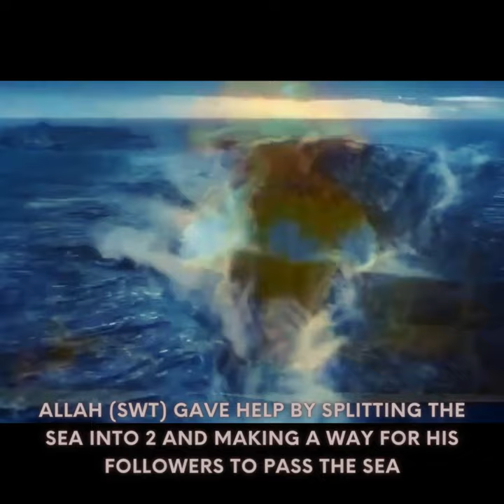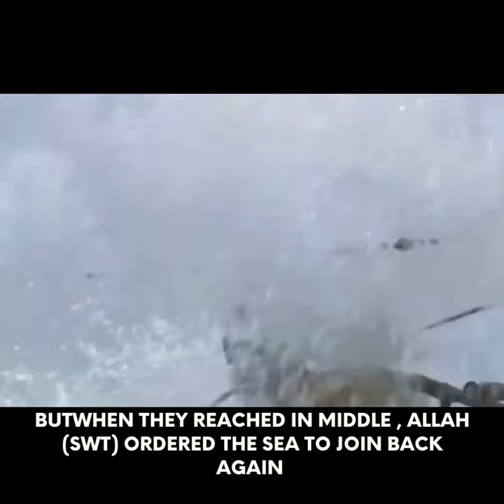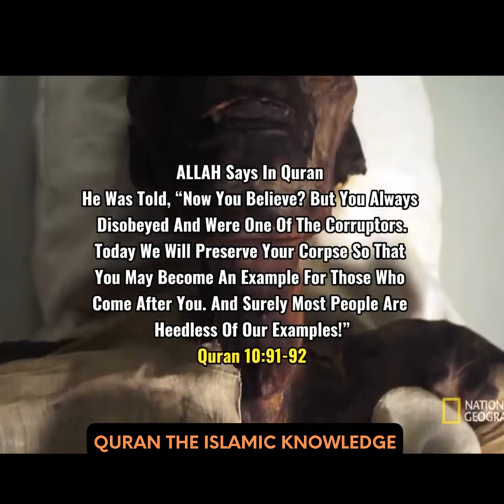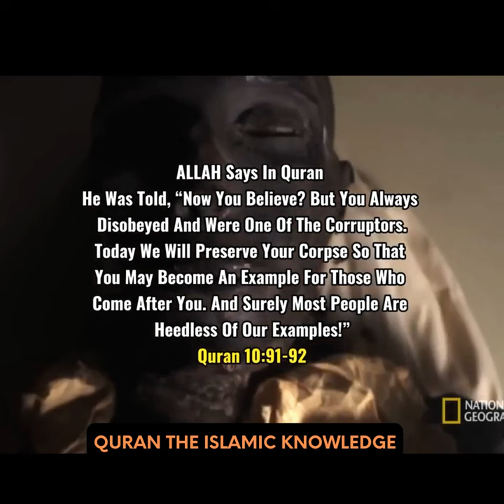When someone challenges Allah(SWT), what happens to them || People Who Challenges Allah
People Who Challenges Allah | When someone challenges Allah (SWT) , what happens to them?
- Quran The Islamic Knowledge

Pharaoh Of Egypt

Firaun

He Says "i am god"

the firaun's forces came behind the people of ban-i-israel

who were with prophet musa (as)

but the followers of musa (as) got stuck

between the sea and firaun's forces

Musa (as) asked allah for help

Allah (swt) gave help by splitting the sea into 2 and making a way for his followers to pass the sea

the people of ban-i-israel crossed the sea successfully

when firaun saw this , he ordered his army to go behind musa (as) and his followers

butwhen they reached in middle , allah (swt) ordered the sea to join back again

the whole army of firaun and he himself got drowned

the last words of firaun while drowning were

i believe that there is no god but allah  in whom the children of israel  believe , and i am also one of
those who submit to allah

i am also one of those who submit to allah

in whom the children of israel believe , and

i am also one of those who submit to allahin whom the children of israel believe , and

When_someone_challenges_Allah (SWT)_what_happens_to_them?